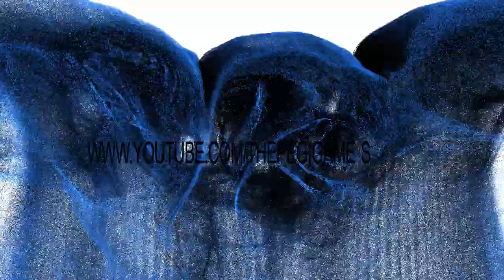Black Ops 2 Multiplayer: Party Games, Combat Training, Customization and Player Cards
In this video i talk about the  Party Games, Combat Training, Customization and Player Cards for Black Ops 2 Multiplayer!

•Find this video easily:
"Black Ops 2 Multiplayer Party Games, Combat Training, Customization and Player Cards" "Party Games, Combat Training, Customization and Player Cards for Black Ops 2 Multiplayer"